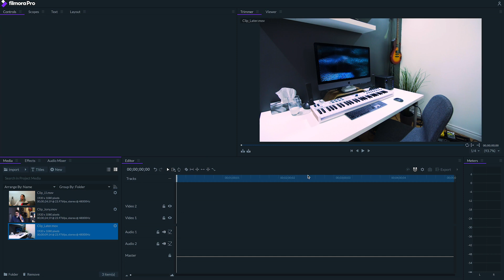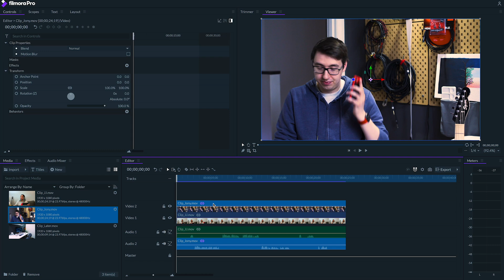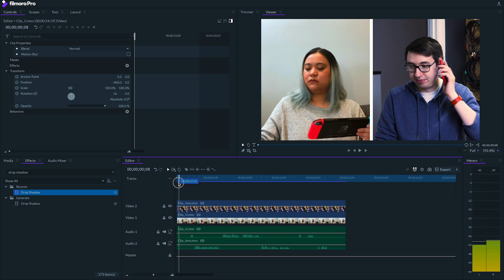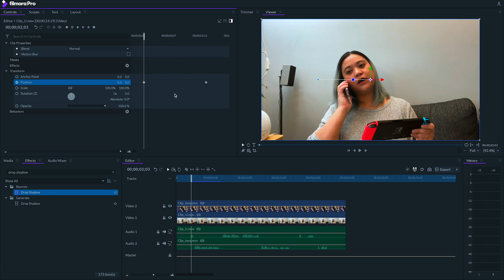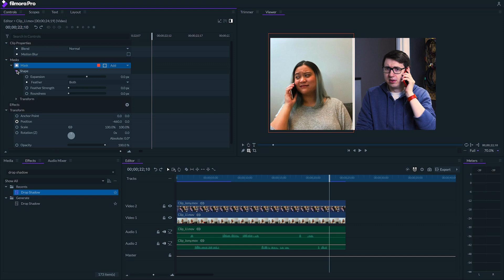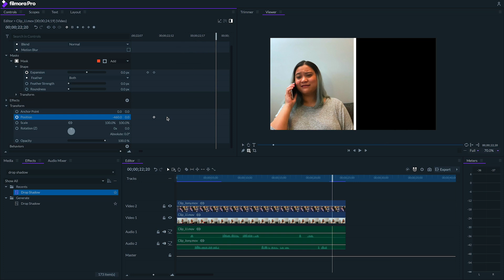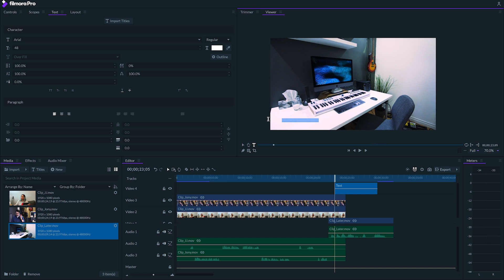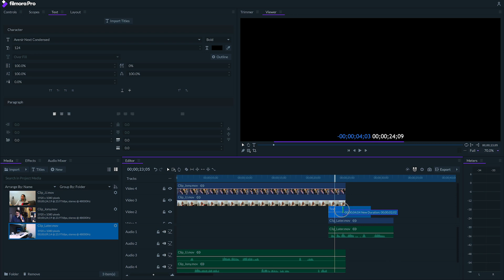Animated Split Screen Transitions | Wondershare FilmoraPro Tutorial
Create animated split screen transitions with FilmoraPro! // Video transitions are a creative way to move from one scene to another and split screens are a way to add fun to your video! So why not combine the two effects? In this Wondershare FilmoraPro tutorial, we’ll be taking a look at how to pull off this really cool comic book style split screen transition effect, inspired by Scott Pilgrim vs The World. This effect combines some animation with split-screen techniques.

0:00 Animated Split Screen: Jony goes Vegan or does he?
1:08 Creating A Split Screen
3:13 Animating The Split Screen
7:15 Jony vs. Jony From The Future!

16-35 Lens
24-70 Lens